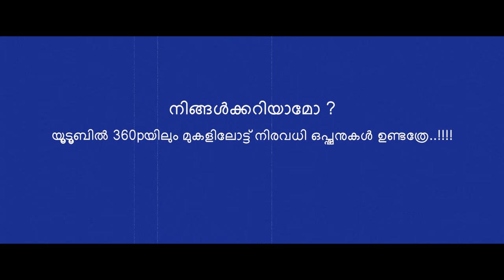Miya ആദ്യമായി അഭിനയിച്ച Music Video Final Over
Directed by BILAHARI K RAJ
Executive Producers - GIREESH AD | SAJIN CHERUKAYIL | AMARNATH SHANKAR | KALATHIMEKKATTU PARAMESHWARAN NAMBOOTHIRI | MAHESH GOPAL
Singer - VINEETH CHAKYAR
Cast - MIYA GEORGE | VINEETH  CHAKYAR | JIBIT GEORGE | SRUTHILAKSHMI | MALORY | AJJA
Cinematography - SREERAJ RAVEENDRAN
Music Arrangements - KALESH LAKSHMAN
Editing & VFX - AKASH JOSEPH VARGHESE